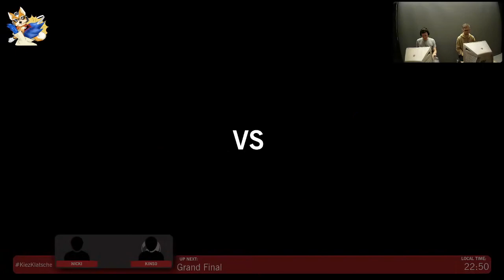Kiez Klatsche - Nicki (ICs) vs. Kins0 (Falco) - Grand FInal